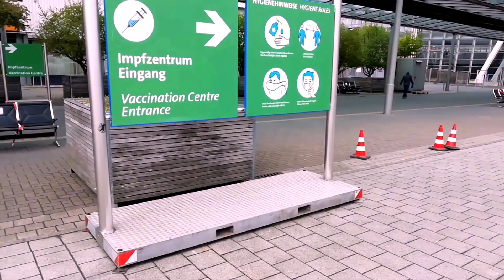GEIMPFT!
Neulich im Impfzentrum. Ein wirklich sehenswerter Bericht.

Gastrolle: Shakir Dala

created by
fleischAdler
(p) 2021